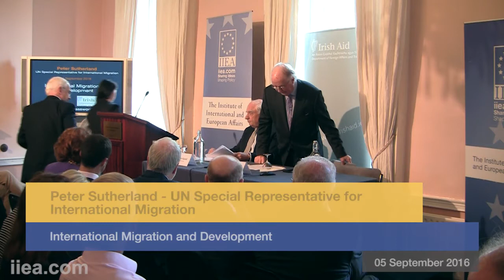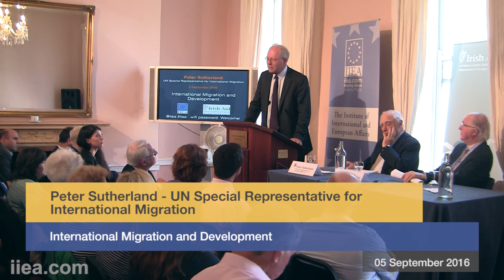Peter Sutherland - International Migration and Development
About the Speech:

On 19 September 2016, the UN General Assembly hosted the first of its kind High-Level Summit for Refugees and Migrants. The High-Level Summit is a historic opportunity to bring countries together to develop a more coordinated and humane international response to the ongoing migration crisis. In his address ahead of the High-Level Summit, Peter Sutherland discussed the international response to the migration crisis and development in the context of this ongoing humanitarian emergency.

This event was part of the 2016 Development Matters series, which the IIEA is co-hosting with Irish Aid.

About the Speaker:

In 2006, Peter Sutherland was appointed UN Special Representative of the Secretary General for International Migration. In this position, he was responsible for the creation of the Global Forum on Migration and Development. He is President of the International Catholic Migration Commission and a member of the Advisory Board of the International Organisation for Migration. Previously, he served as Attorney General of Ireland; European Commissioner responsible for Competition Policy; Chairman of Allied Irish Banks; the Director of GATT and then of the WTO; and Chairman of Goldman Sachs International.